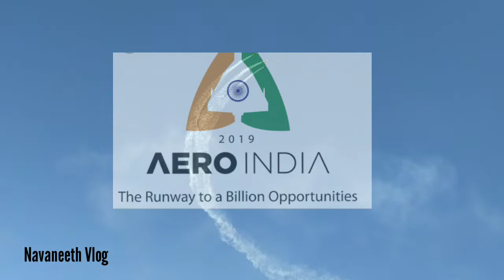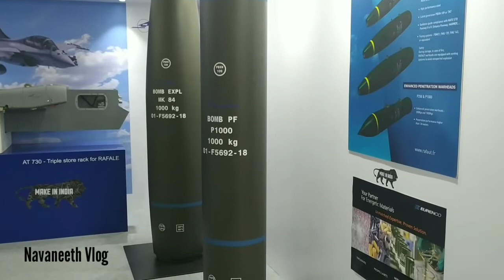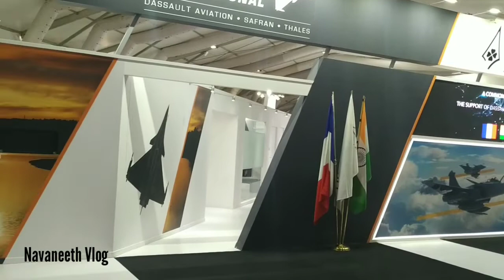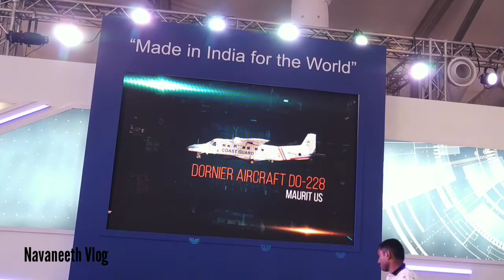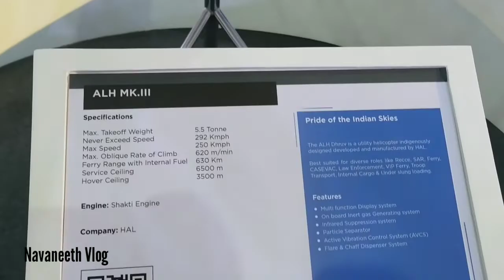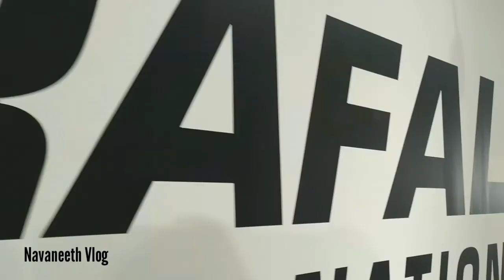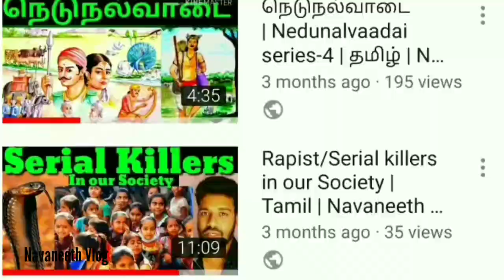Aero India 2019 | Asia's largest air show | Must watch | Navaneeth Vlog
Aero India is a biennial air show and aviation exhibition held in Bengaluru, India at the Yelahanka Air Force Station.